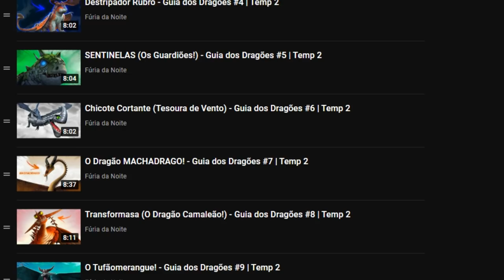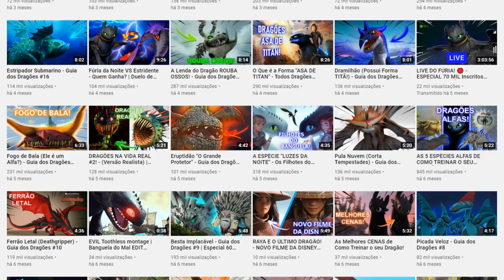LAGARTAS DE FOGO! | Guia dos Dragões #9 - Temporada 3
Sobre o Vídeo:
Nesse episódio eu falei sobre as Lagartas de Fogo, pequenos dragões
incandescentes que são comandados por uma rainha.

➧ Jogo
ClusterTruck